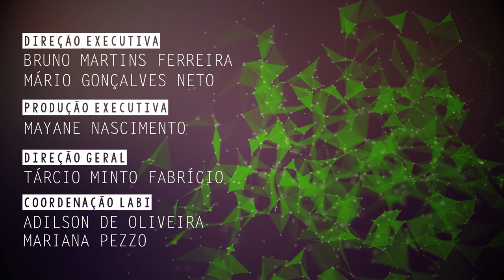Mestranda da UFSCar analisa preparo da musculatura do assoalho pélvico para o parto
Bianca Manzan Reis, aluna do Programa de Pós-Graduação em Fisioterapia da Universidade Federal de São Carlos (PPGFt - UFSCar), fala de suas pesquisas sobre preparação do assoalho pélvico das gestantes para o parto.

CLICKCIÊNCIA